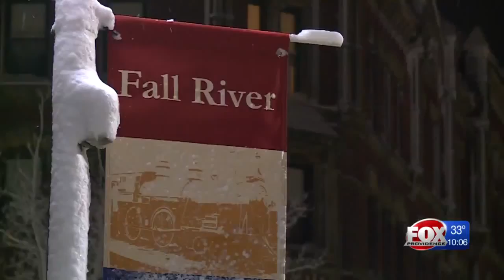Several schools closed Wednesday as nor’easter #4 looms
A Winter Storm Warning has been expanded to include all of Southern New England, which means 6 inches or more of snow is likely.